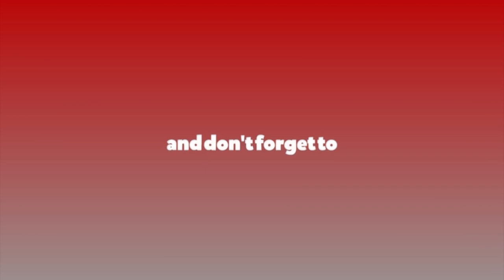भाइटीकाको धार्मिक, शास्त्रीय महत्त्व र विधिविधान के हो ?